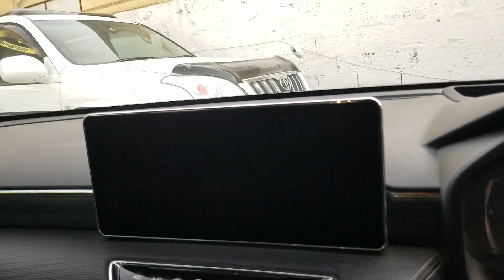Ncp Haval Model 2022 With Price